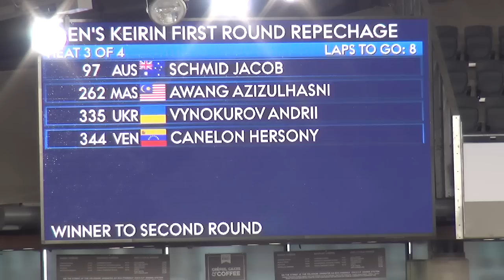UCI World Championships London 2016: Men's Keirin Repechage 3 (Azizul)